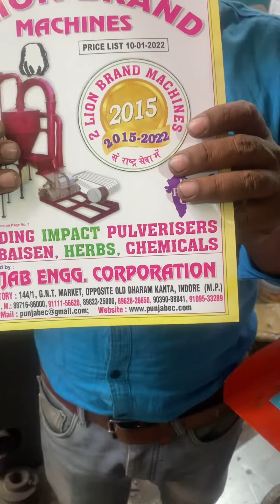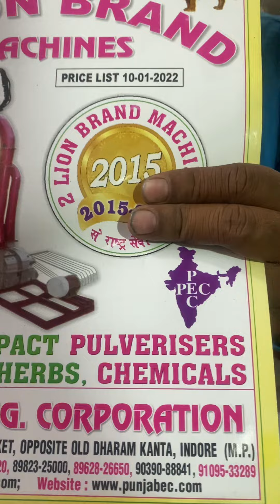Chaff cutter machine..चारा काटने की मशीन 📲☎️📞